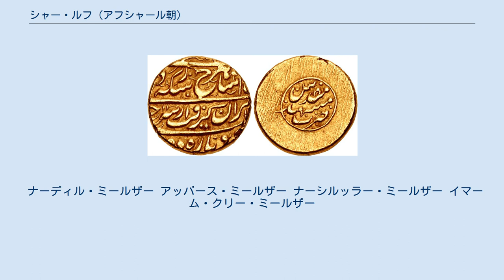シャー・ルフ (アフシャール朝)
シャー・ルフ（1734年 - 1796年）は、アフシャール朝の第4代・第6代で最後の君主（在位：1748年 - 1750年、1750年 - 1796年）。
 父は初代君主のナーディル・シャーの息子のレザー・クリー・ベグ。
生母はサファヴィー朝の第9代君主であるスルターン・フサインの娘である。
祖父が1747年に暗殺されると、義理の甥であるアーディル・シャーによってレザー・クリーをはじめナーシルッラー・ミールザーやイマーム・クリーら直系男子の大半は処刑されたが、彼は若年でサファヴィー朝の皇女を生母とする理由から助命された。
 だが1748年にアーディル・シャーとその跡を継いだイブラーヒームが相次いで廃されたため、サファヴィー朝の血統である彼が有力者の支持を受けて即位した。
しかし1750年にカージャール族の有力者らに背かれて廃された。
このときに盲目にされている。
だが、すぐに祖父の旧臣らの支持を受けて復位した。
 その後、シャー・ルフは有力者の傀儡として利用された。
1796年にはカージャール朝のアーガー・モハンマド・シャーにマシュハドを占領されてアフシャール朝は滅亡した。
 結局、シャー・ルフはこのときの拷問が原因で死亡したという。
63歳没。
 ナーディル・ミールザー アッバース・ミールザー ナーシルッラー・ミールザー イマーム・クリー・ミールザー